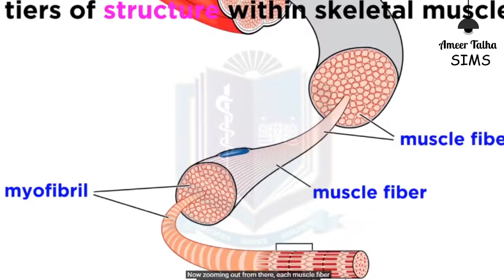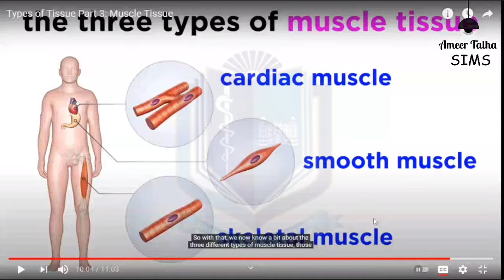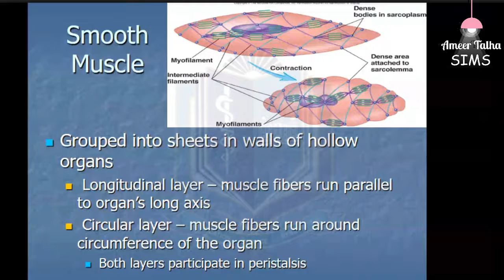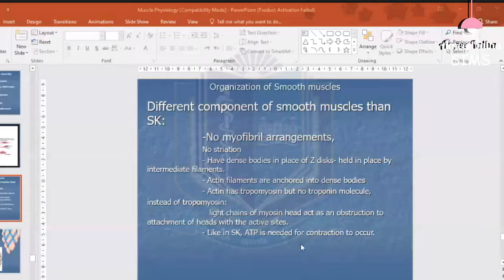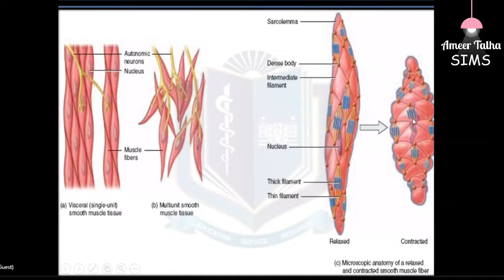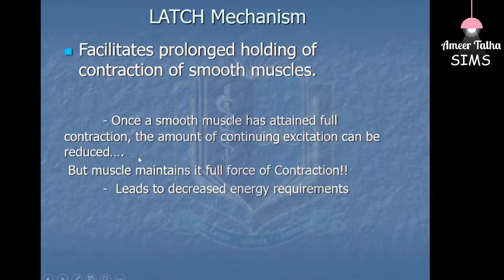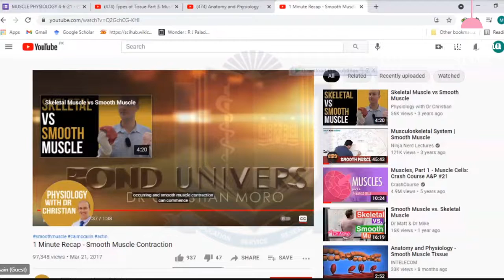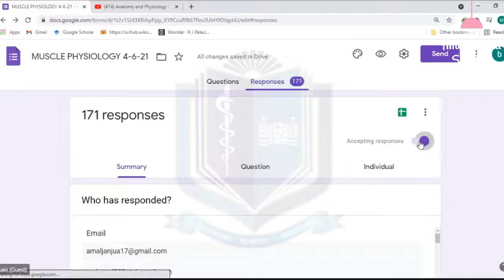Muscle Physiology: Smooth Muscles/ Dr. Bushra Hussain